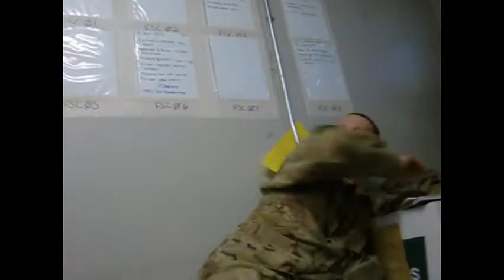Distro Platoon: Jackass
A collection of the distro platoons craziest moments in Afghanistan, 2013